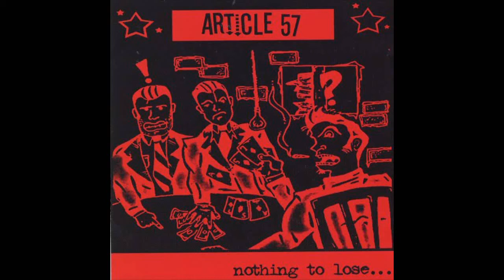Article 57 - Home Sweet Home